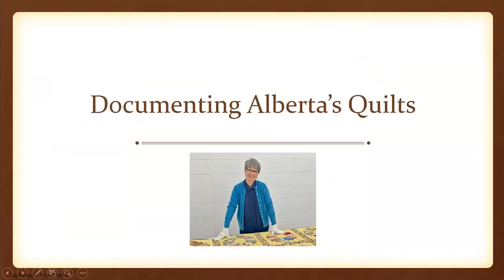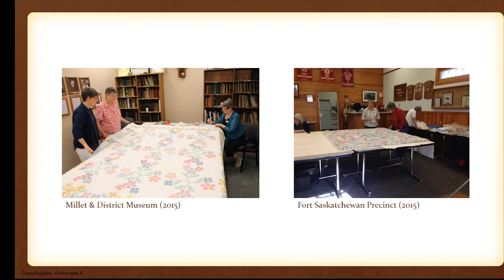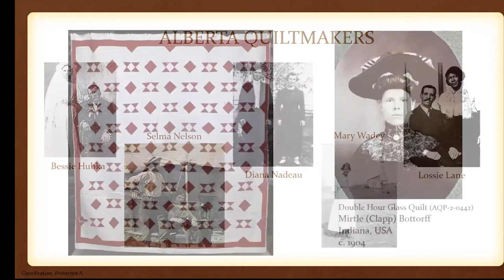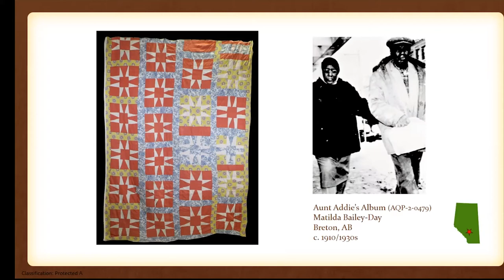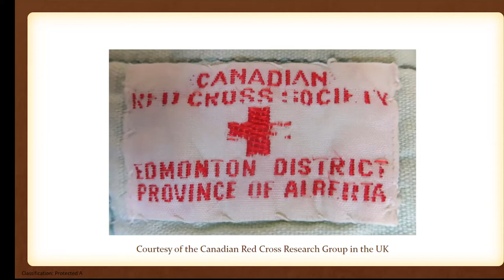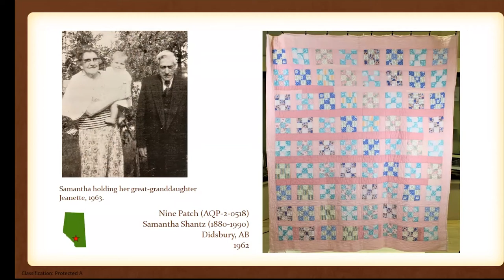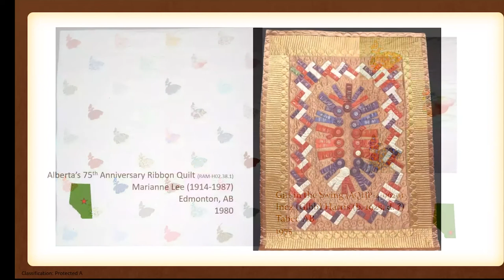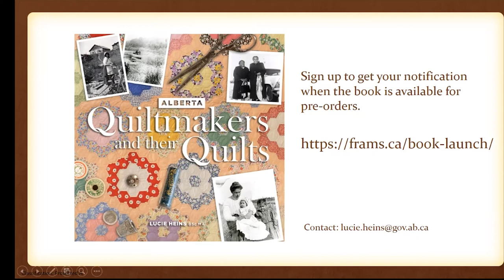Lucie Heins: Alberta Quiltmakers and their Quilts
Lucie Heins began researching the history of Alberta quiltmakers and their quilts in 2010. Heins engaged 38 museums, throughout the province, to host public “quilt documentation” events. The research collected through this process, informed her upcoming book, Alberta Quiltmakers and their Quilts addressing the gap in the Canadian literature on the history of Alberta quilts.

Lucie Heins is the Assistant Curator for the Daily Life & Leisure program at the Royal Alberta Museum. She has an MA in Human Ecology from the University of Alberta where she majored in the study of clothing and textiles. Lucie has worked on projects at the Textile Museum in Washington DC, and in Haifa, Israel, attending to the textile collection at the Baha’i World Centre under the care of the Department of Holy Places.